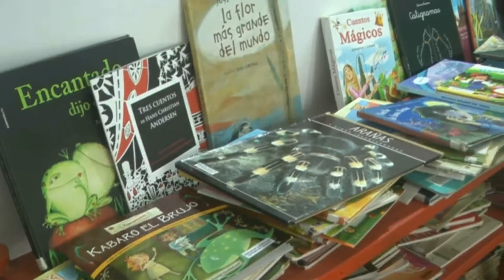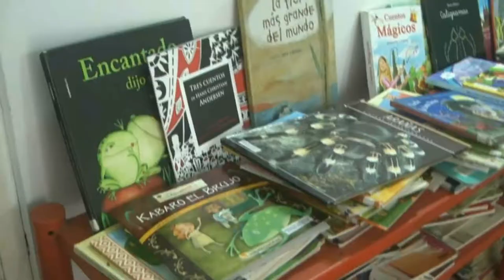Carina Bassi - Biblioteca "Centro Rivadavia"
Viajaran este fin de semana a la Feria del Libro